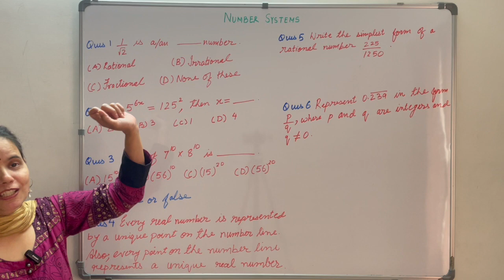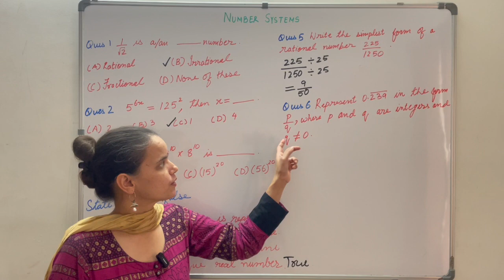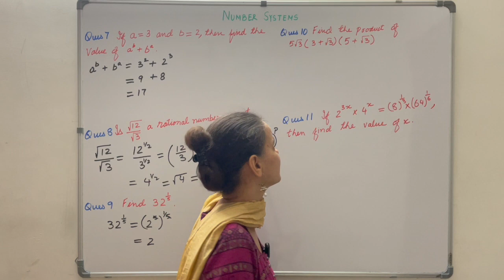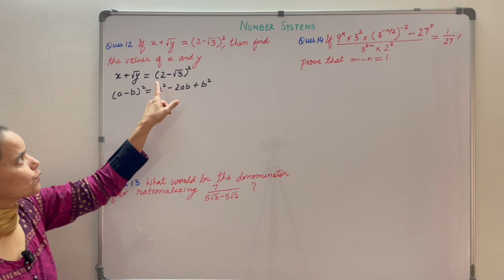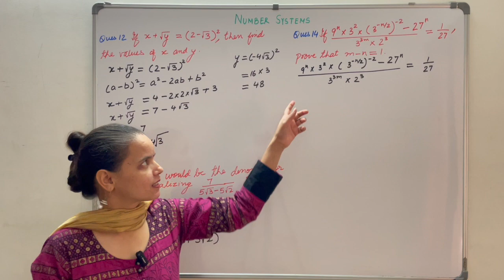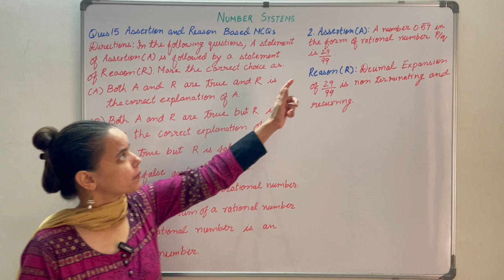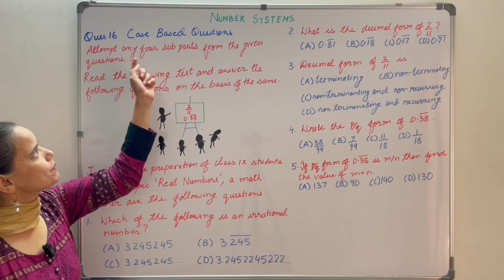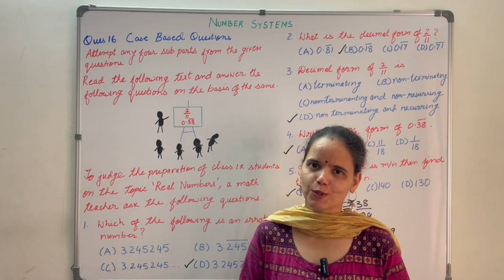CBSE | Class 9 | Mathematics: Rationalised 2023-24 | Ch-1: Number Systems | Part-6 | Early Birds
NCERT Rationalised 2023-24, Class-9 Mathematics content (new book/revised edition), a thorough walkthrough of the topic (Chapter-1: Number Systems | Part-6 of 6 | Hindi Version), both board and competition level, making concepts crystal clear with ample examples.

Sub-topic:
1) Competency and critical thinking based questions from Oswaal Books.

Amazon Link for Oswaal Book: [Title: CBSE Question Bank, Class 9 Mathematics]

In case of any question or doubt, ask us on our Early Birds Discord server